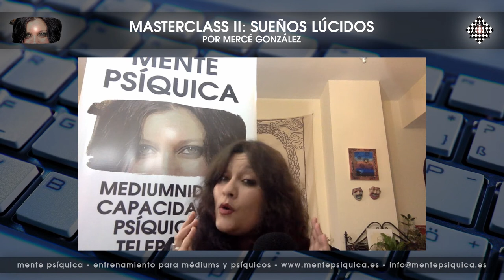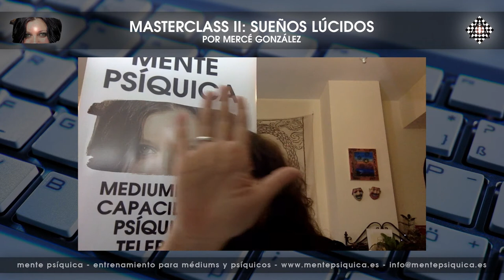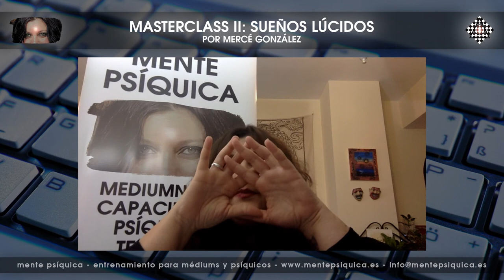Mente Psíquica - Masterclass II: Los sueños lúcidos, con Mercé González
Bienvenidos a Masterclass, creado por Mente Psíquica. Todas las semanas os ofreceremos masterclass gratuitas donde trataremos diferentes temas relacionados con la mediumnidad y las capacidades psíquicas.

El título de hoy, los sueños lúcidos. Hablaremos de los sueños lúcidos, entender desde otro punto de vista el concepto de los sueños lúcidos para que cada persona lo lleve a su propia fórmula.

Prohibida la reproducción total o parcial de este vídeo sin el consentimiento de los autores. Mente Psíquica no se hace responsable de las opiniones de los invitados, así como de los comentarios escritos en el chat.